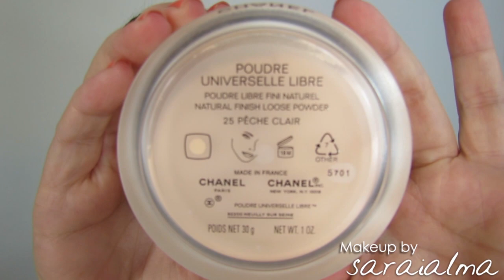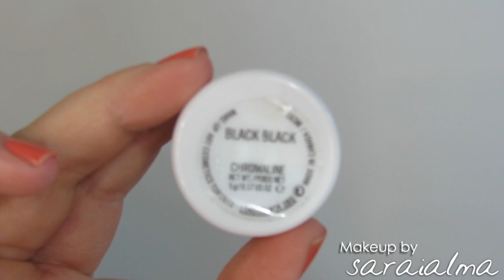Eyes to kill - Metallic blue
♥♥♥ Info ♥♥♥